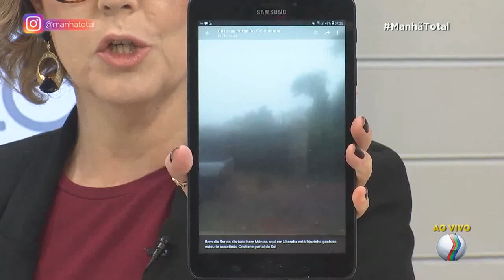MANHÃ TOTAL - Mialgia é uma dor comum e que pode ser sinal de depressão